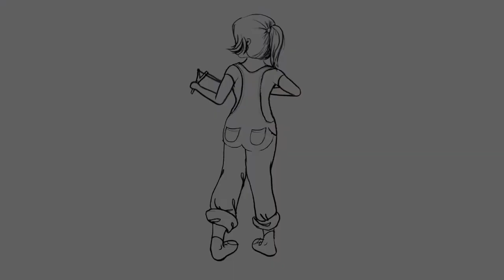Artist Danaé Brissonnet Paints Mural in New Orleans Arts District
Internationally acclaimed artist Danaé Brissonnet painted a fantastical, colorful mural on the exterior of the Embassy Suites Hotel building in the New Orleans Arts District. A native of Quebec, Canada, Brissonnet’s mural design features an antique-style bestiary illustration of mythological animals and plants set in a narrative representation of New Orleans history. Featuring everything from Louisiana snapping turtles to Congo Square to oak trees and Mardi Gras, the fantastical mural is a visual feast of colors, symbolism, and hope.

Brissonnet’s mural is the first installation in the second iteration of murals as part of Unframed presented by The Helis Foundation. Unframed launched in June 2019 with five murals located on buildings throughout the Arts District. A project of the Arts Council New Orleans, Unframed seeks to bring public art throughout downtown for all locals and visitors to enjoy.